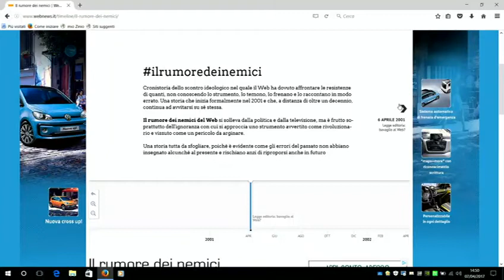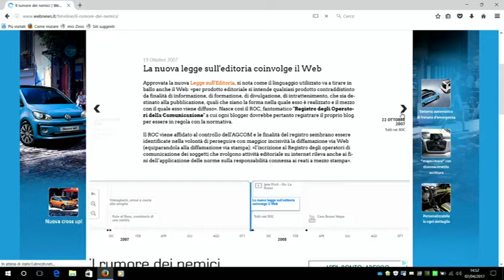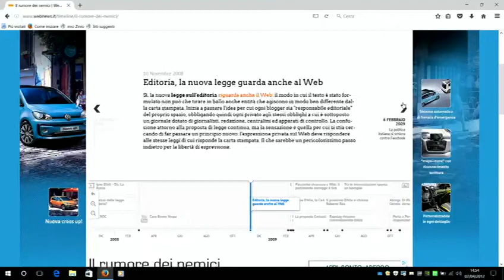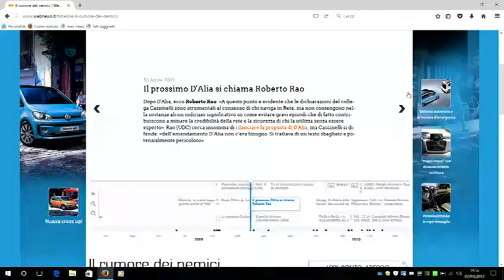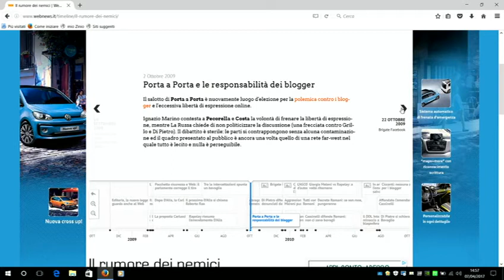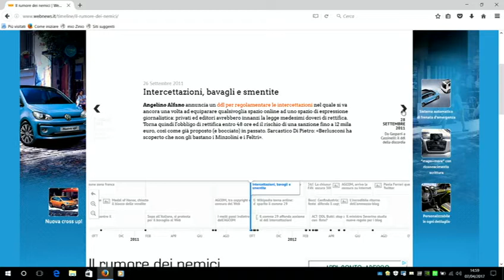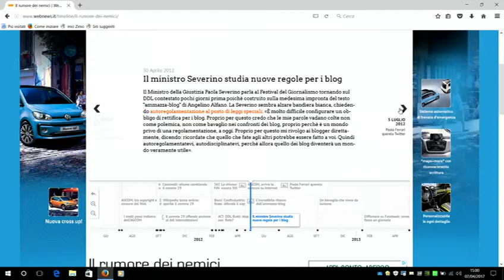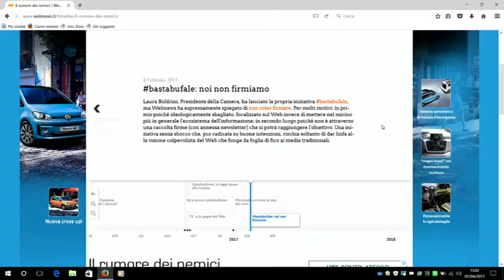Il rumore dei nemici: tutta colpa del Web, dai blog alle bufale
C’è un filo rosso che unisce la legge sull’editoria del 2001 alle parole del presidente dell’Antitrust Pitruzzella quindici anni dopo: l’idea che la Rete rappresenti una minaccia. Dall’istituzione del ROC nel 2007 fino ad oggi, si è assistito a una strisciante retorica da parte dei dirigenti politici, spesso ospiti sulla carta stampata e in trasmissioni televisive, che addita il web come luogo di ”prostituzione e auto distruttività”, “aggravante” per la mancanza di sicurezza dei cittadini; dal famigerato emendamento D’Alia , i j’accuse di Gabriella Carlucci, Giorgia Meloni, Ignazio La Russa, Angelino Alfano, e poi Laura Boldrini, il ministro Andrea Orlando in tempi più recenti, passando da lunghe serie di disegni di legge sulle intercettazioni che hanno scatenato contro-manifestazioni con tanto di bavaglio riverberate nel resto del mondo: l’Italia è un paese laboratorio di discussioni colpevoliste a proposito di Internet già prima dei social network. Poi è arrivata la post-verità, un termine che sembra aver convinto la classe dirigente ad accelerare: bisogna metter mano con un intervento pubblico alla “eccessiva libertà” con la quale la gente comune condivide contenuti, si informa, finisce per credere alle bufale che circolano in questi habitat online e che condizionerebbe il corretto svolgersi democratico. Ma è davvero così? E sono migliori le democrazie a basso rumore di fondo di Internet? Ma soprattutto: fra tutte queste proposte ce n’è qualcuna davvero applicabile? Organizzato in collaborazione con Webnews.it.
Con: Antonello Giacomelli (sottosegretario Min. Sviluppo Economico), Martina Pennisi (Corriere della Sera), Stefano Quintarelli (deputato ), Marco Viviani (giornalista freelance), Marco Viviani